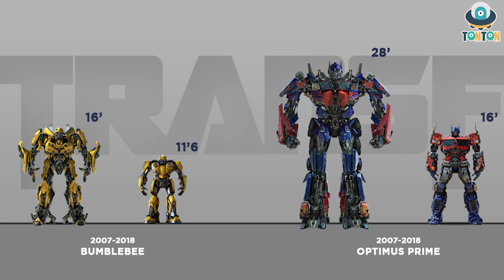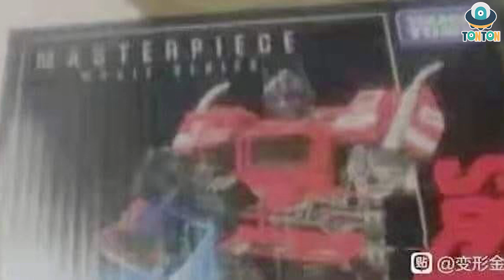TonTon Talkshow New Movie Masterpiece -MPM 12 OPTIMUS PRIME [Bumblebee Movie] leaked image